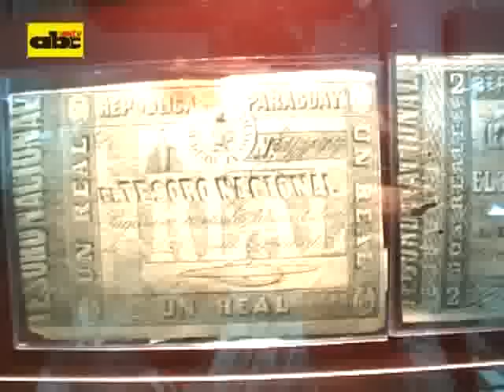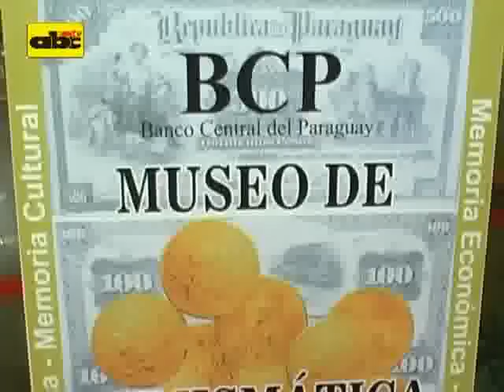Museo de Numismática del BCP